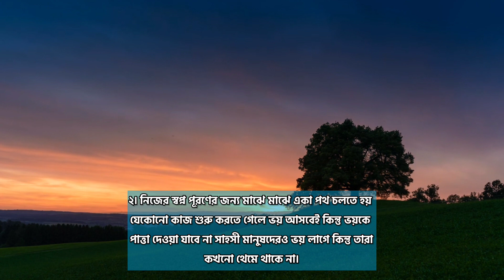বয়স যখন ১৮ থেকে ৫০ এই দশটি বিষয়ে মেনে চলুন।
১৮ থেকে ৫০ বছর বয়স নিঃসন্দেহে জীবনের অন্যতম গুরুত্বপূর্ণ বয়স। এই বয়সে মানুষের জীবনের নানা পরিবর্তন ঘটে। এই বয়সের মানুষের কি কি করণীয় এবং কি কি করা উচিত নয় সে সম্পর্কে ভিডিওতে বলা হয়েছে।

বয়স থাকতে জীবনকে উপভোগ করুন।